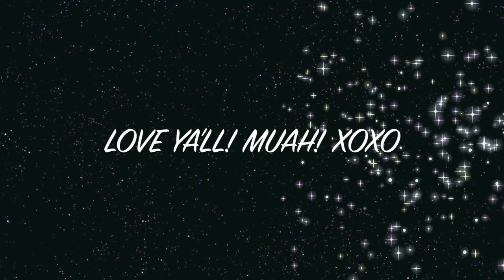REAL HOUSEWIVES OF ATLANTA | SEASON 6, EPISODE 19 RECAP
TWEET THIS VIDEO to @ANDY on Twitter! Tell him he should check this fellow St. Louisan out! :)

14248 F Manchester Road, Suite #200